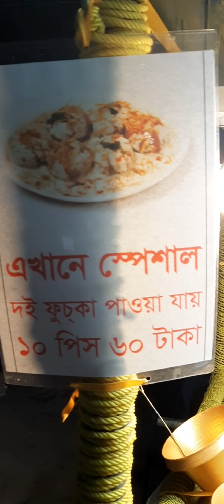02 January 2023ঃ জারিয়া পন্ডিত.....